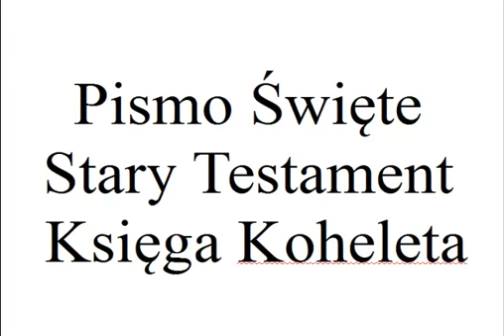Pismo Święte Stary Testament Księga Koheleta 2